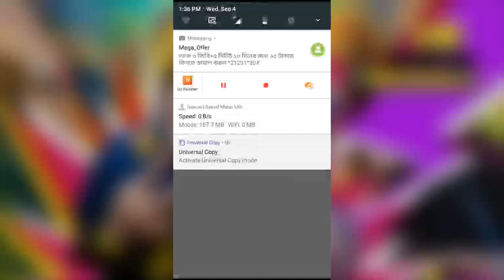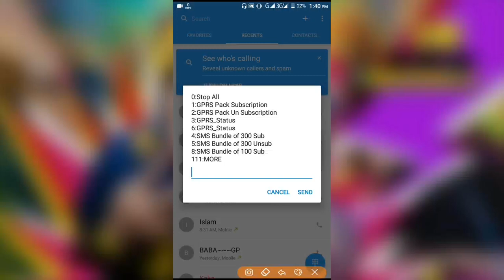বাংলালিংক এস এম এস কেনার নতুন নিয়ম 2019। বাংলালিংক এস এম এস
video ditles

video tag
বাংলালিংক এস এম এস কেনার নিয়ম 2020,বাংলালিংক এস এম এস কেনার নিয়ম,বাংলালিংক এস এম এস কেনার নতুন নিয়ম,বাংলালিংক সিমে এস এম এস কেনার নিয়ম,বাংলালিংক সর্বনিম্ন SMS প্যাক,banglalink sms offer,banglalink এ sms কেনার উপায়,free sms,banglalink,বাংলালিংক এস এম এস কেনার নিয়ম 2020,বাংলালিংক এস এম এস কেনার নিয়ম,বাংলালিংক এস এম এস কেনার নতুন নিয়ম,বাংলালিংক সিমে এস এম এস কেনার নিয়ম,বাংলালিংক সর্বনিম্ন SMS প্যাক,banglalink sms offer,banglalink এ sms কেনার উপায়,free sms,banglalink,blsms,banglalink sms pack 2020